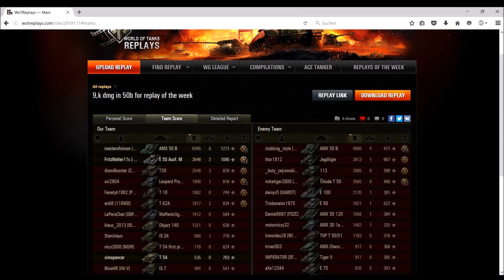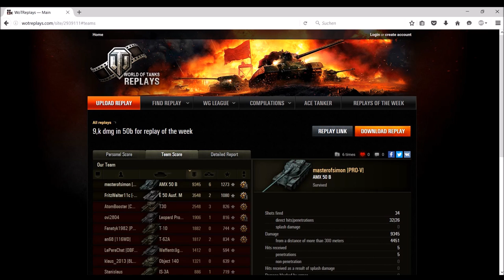AMX 50 B Hardcore 9400 Damage CARRY the GAME Lets Play WORLD of TANKS Wot Deutsch Replay